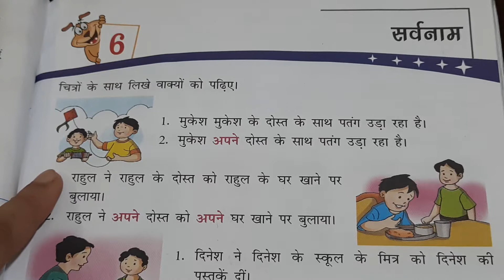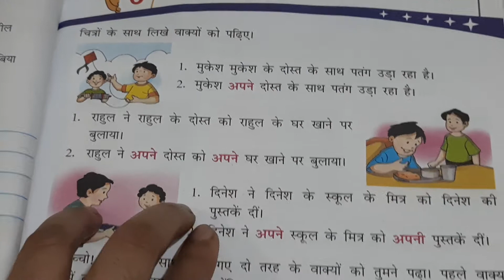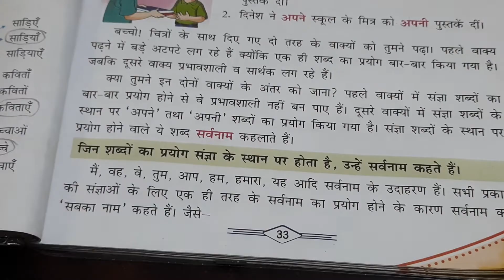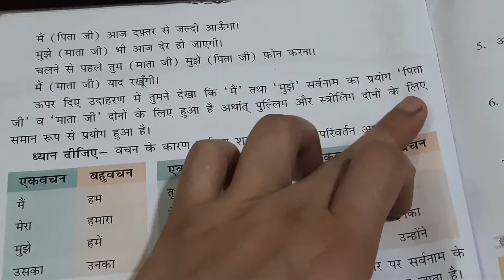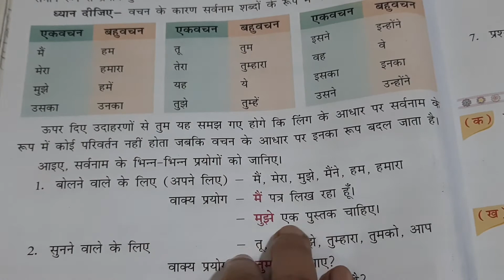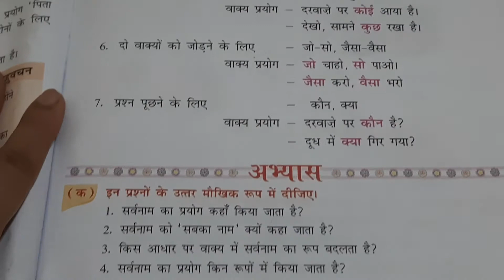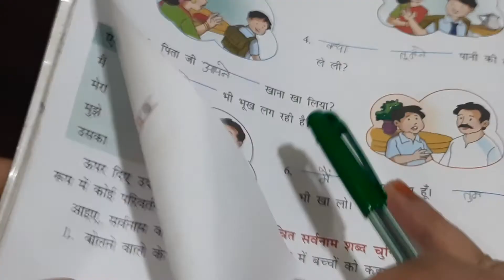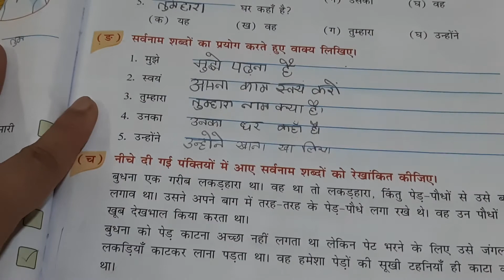CLASS 4 HINDI GRAMMAR CHAPTER 6 सर्वनाम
THESE VIDEOS ARE MADE BY KEEPING INN MIND CHILD'S PERSPECTIVE. HOPE YOU AND YOUR KIDS WILL ENJOY THE VIDEO. HAPPY LEARNING!